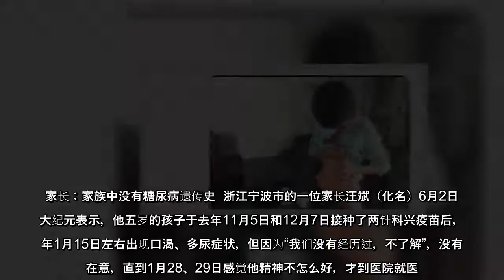在国际儿童节前夕，5月31日深夜，一些中国家长在网络上发出一封求救信说，全国26个省自治区直辖市的600多甚至上千名孩子在接种国产科兴疫苗后，罹患1型糖尿病。并有家长表示，他们家族三代都没有糖尿病遗传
在国际儿童节前夕，5月31日深夜，一些中国家长在网络上发出一封求救信说，全国26个省自治区直辖市的600多甚至上千名孩子在接种国产科兴疫苗后，罹患1型糖尿病。并有家长表示，他们家族三代都没有糖尿病遗传史。
在国际儿童节前夕，5月31日深夜，一些中国家长在网络上发出一封求救信说，全国26个省自治区直辖市的600多甚至上千名孩子在接种国产科兴疫苗后，罹患1型糖尿病并有家长表示，他们家族三代都没有糖尿病遗传史